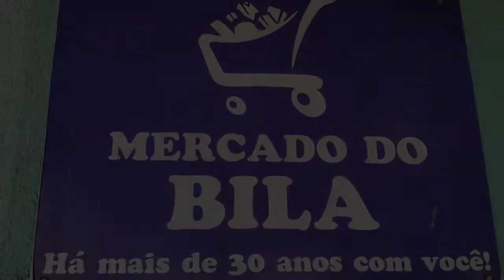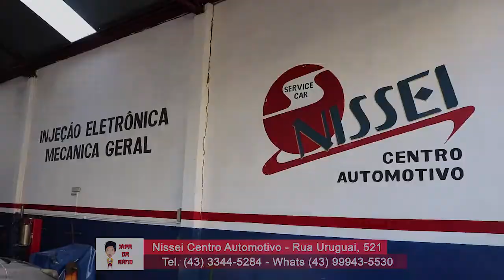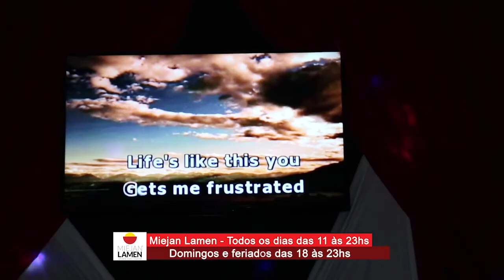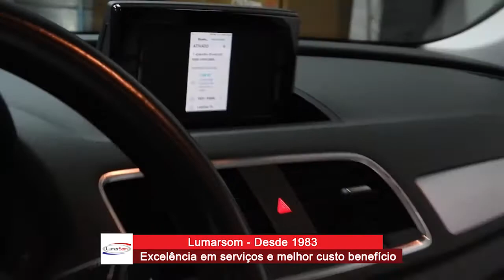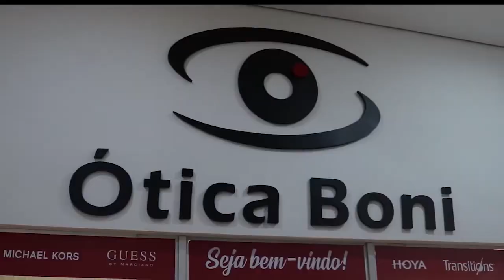Japa da Band TV Tarobá 19 de dezembro 2020